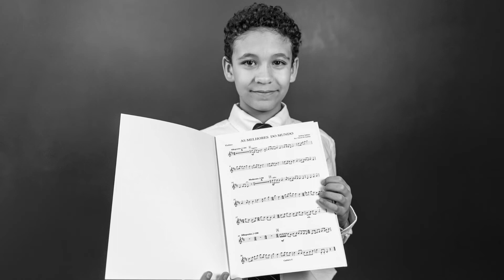Alunos Compositores | Suzuki Violino | 'As Melhores do Mundo' - pelo aluno: Joshua Sabino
Esta é uma composição do aluno Joshua Sabino, com arranjo de David B. Garbin, a qual faz parte da série 'Alunos Compositores', um projeto de incentivo à criação, desenvolvido em nossa escola desde o ano de 2012.

É inspirador ver como cada música criada expressa a personalidade, as características e as vivências que nossos alunos carregam até o momento da realização de cada composição.

A criação é inerente ao ser humano, precisando apenas ser incentivada e estimulada!

"O coração que sente a música irá sentir as pessoas." - Shinichi Suzuki

O método foi desenvolvido pelo violinista japonês Shinichi Suzuki que, partindo da observação que todas as crianças falam seu idioma nativo com facilidade, transpôs as características desse processo de aprendizado para o ensino de música.
Qualquer criança que esteja devidamente treinada pode desenvolver a capacidade musical, assim como todas as crianças podem desenvolver a capacidade de falar a sua língua materna. Todas as crianças têm talento! O potencial de cada criança é ilimitado.

O Centro Suzuki de Brasília desfruta de uma reputação de excelência, reconhecida nacional e internacionalmente. Segue a filosofia do pedagogo e humanista Shinichi Suzuki. A nossa abordagem, em concordância com a Filosofia Suzuki, busca ajudar o aluno a desenvolver-se integralmente, estimulando todo o seu potencial natural para aprender e se tornar um ser humano pleno e feliz.

Nosso corpo docente é composto de professores com formação musical, capacitados no Método Suzuki e registrados na "Association Suzuki of the Americas". Trabalham sob coordenações específicas, possibilitando uma linguagem unificada e de retro aperfeiçoamento em todos os núcleos da escola.

"Toda Criança é Capaz"